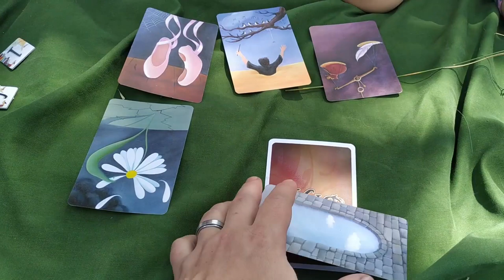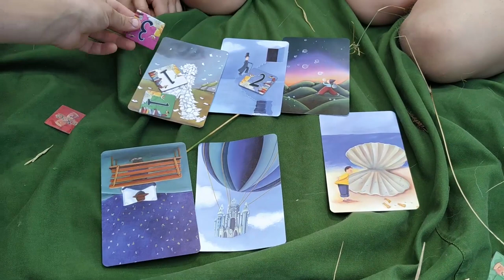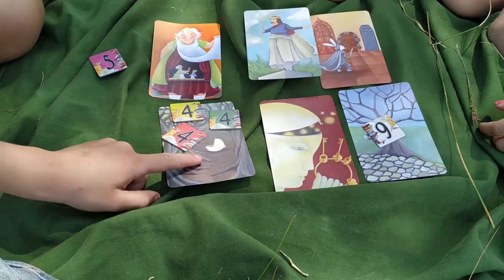Family Life in Rural Ukraine: Summer Walk With Kids and Dogs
Our friend Velina spent a week with us in the village. I filmed one of our lovely walks with the kids to the "bald hill", the picturesque hill not far from the village. We went there with two dogs and played Dixit cards together. Nice day to remember!